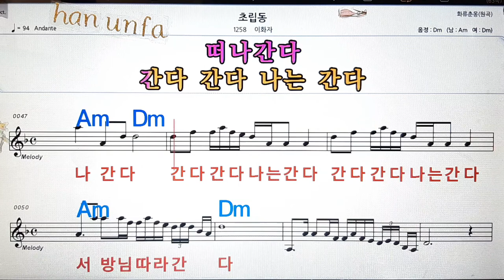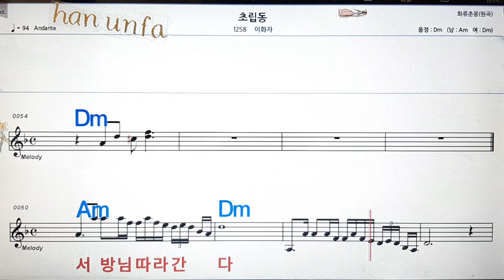초림동/이화자💋노래방, 통기타 , 코드 큰악보, 가라오케, 반주💖Karaoke, Sheet Music, Chord, MR